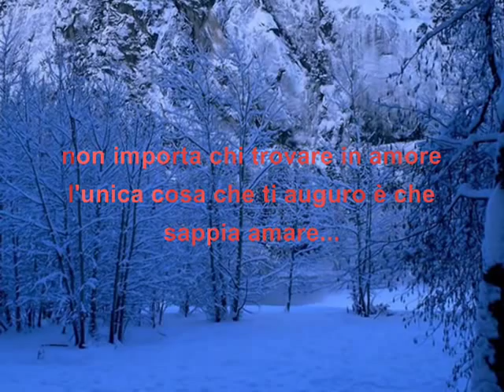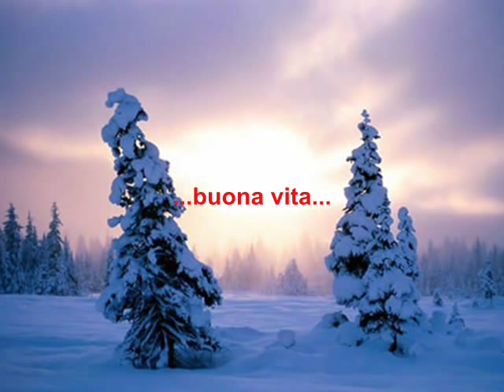La dolce neve che cade a dicembre - Sclilrex VIDEO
Titolo: La dolce neve che cade a dicembre (Prod. doubleGstudio)
Album: Soli